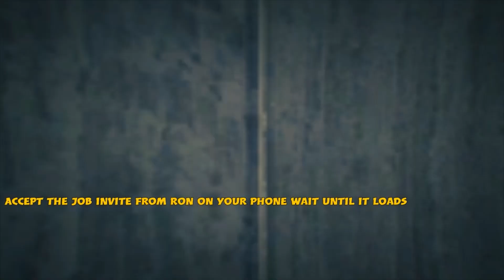(GTA 5) *PATCHED* SOLO GOD MODE PLAYER GLITCH *AFTER PATCH 1.51*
I wasn't planning on uploading a tutorial for this glitch but i changed my mind and decided to do it anyway, if you need help check the pinned comment for tips on how to do this glitch, thanks for watching, it makes no difference if i post this glitch or not there's already multiple tutorial videos on YouTube, thanks for watching guys.

Make sure to like and subscribe if you're new a link to my Facebook page and PayPal is linked below if you want to follow me or donate thanks for watching.